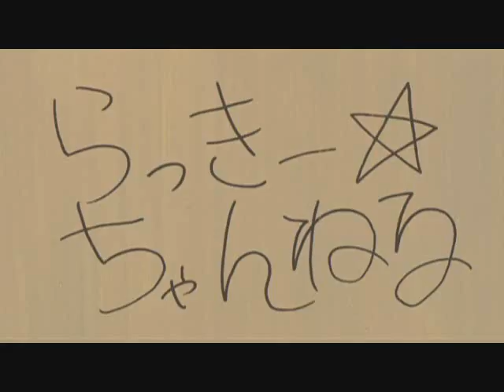Lucky Channel 24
Part of Lucky Star